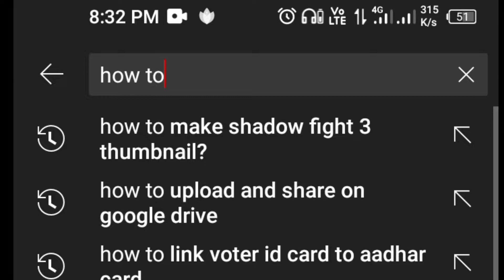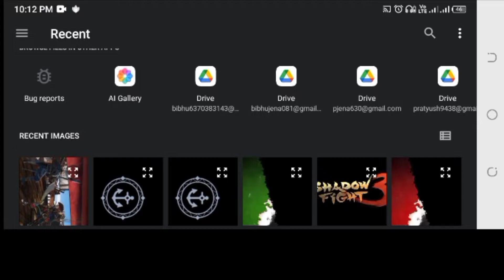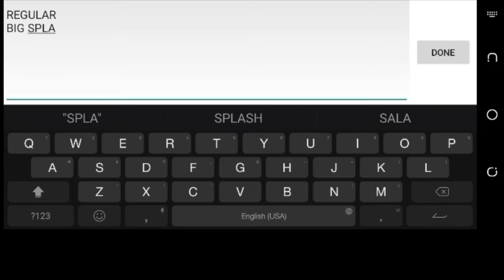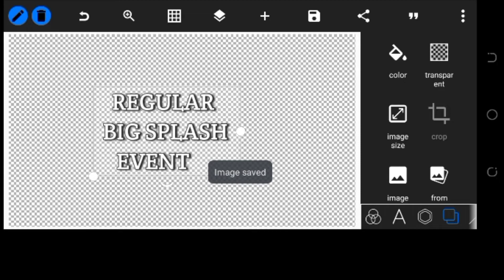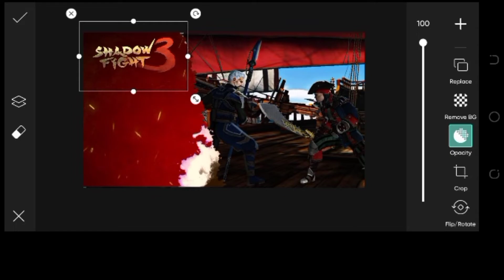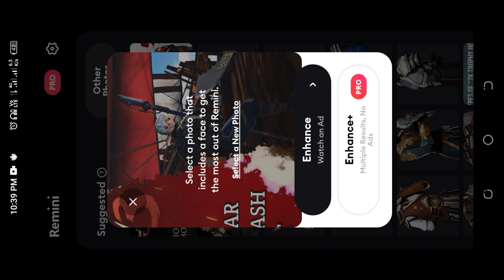How To Make Shadow fight 3 Thumbnail using PicsArt and pixellab ?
In this video, I have talked about that how to make thumbnail like official channel of Shadow fight | how to make  gaming thumbnail on android How To Make F
Sf3 Thumbnail In Pixellab | Shadow fight Thumbel Kaise Banaye Pixellab And Picsart Se

★彡🔥 Wlc To the Silverclone show 🔥
        it's your Bee Boy 👦..

🎧 ᴜꜱᴇ ʜᴇᴀᴅᴘʜᴏɴᴇꜱ ꜰᴏʀ ʙᴇᴛᴛᴇʀ Qᴜᴀʟɪᴛʏ ᴇxᴘᴇʀɪᴇɴᴄᴇ

🔰 APP USED:
• Picsart
• Pixellab